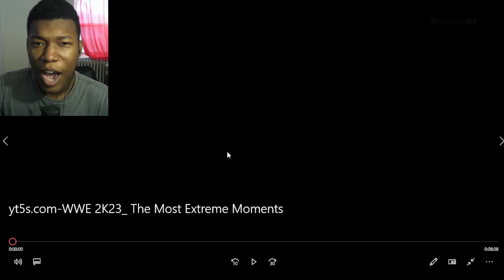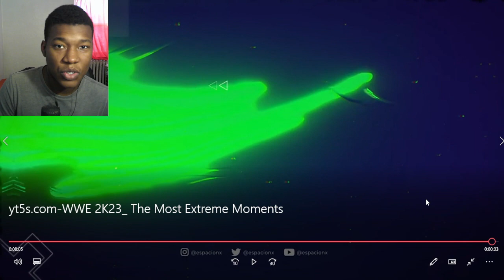WWE 2K23: The Most Extreme Moments REACTION